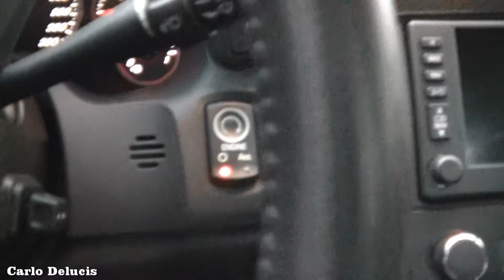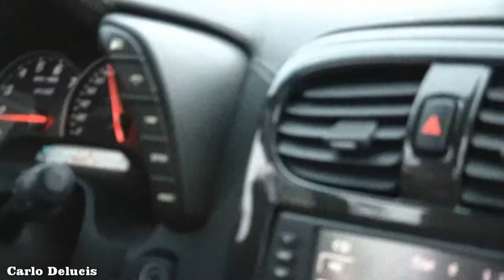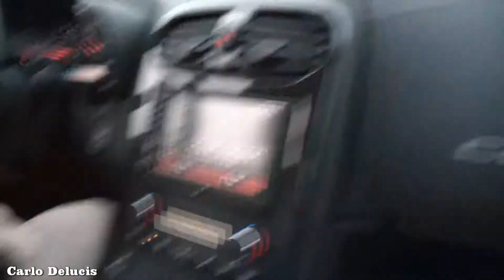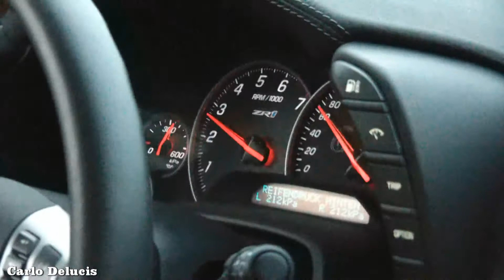15x Corvette!Tuned ZR1 ONBOARD and LOUD REVS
We were just lying at home when we heard many V8s in the street...we went down and started following a Corvette C5 which lead us to a true Corvette Heaven! 15 (!FIFTEEN!) Vettes including C5, C5 Z06, C6, many C6 Z06, two C6 ZR1! I started filming the Victory Red C6 ZR1 and met the very kind owner who opened the car, let me sit inside, revved it and even took me and my brother for a spin!!We also discovered that the car is tuned for racing: lighter wheels and seat, louder exhaust and some engine improvement so that the car now produces around 720 hp!!! A real beast...

So, HUGE thanks to the very kind owner and his friends who made this video possible!!